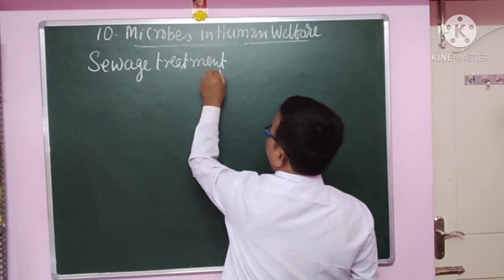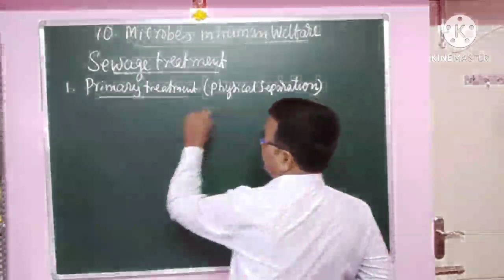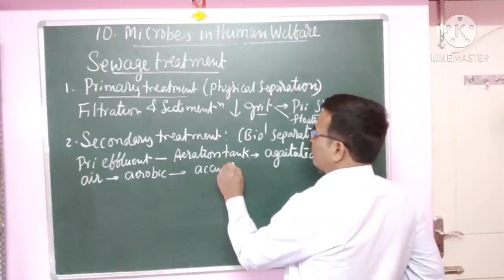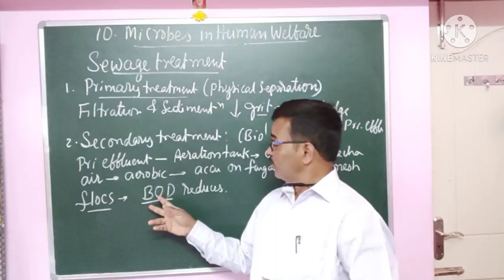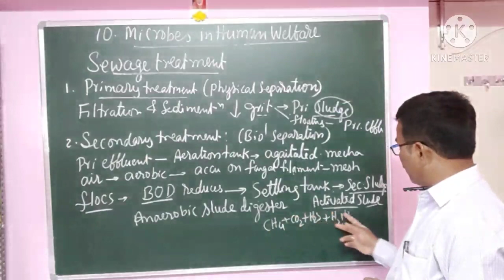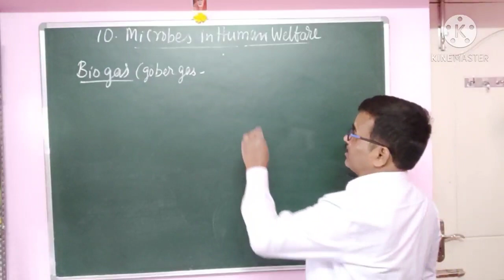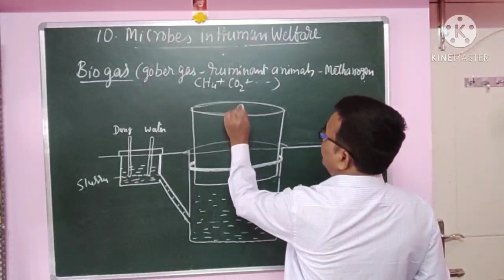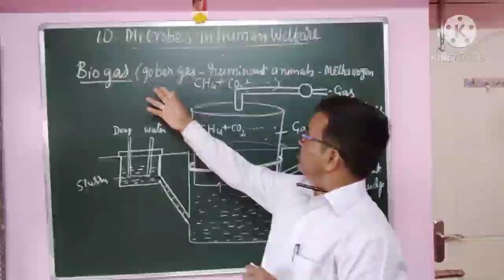Sewage treatment and Biogas plant.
Activated sludge,,BOD,bacterial flocs.